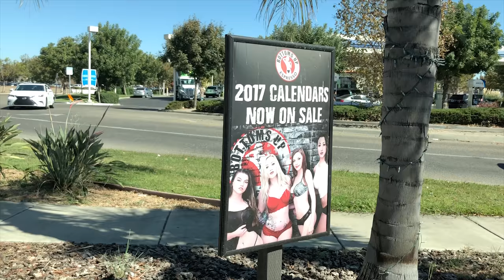LIMITLESS - Octoberfest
Saul Good and Bird man meet their friends at McClure for some hang gliding at Octoberfest after a crazy shooting rocks the country.
They face a challenging landing zone.

I would like to thank Kasger and Limitless for their track "Miles Away"

Kasger is joined by Limitless for ‘Miles Away’. Our latest addition to our Drumstep collection. Enjoy!

3. Credit the artist(s) of the track by including their social network links.

I would also like to thank POND 5 for all other music and  some GREAT footage too !!!

This has been a Saul Good Productions Presentation
Peace
Out